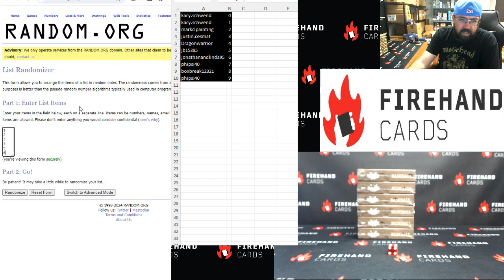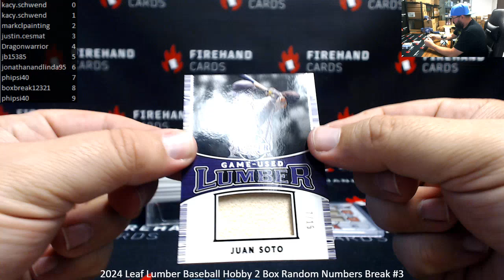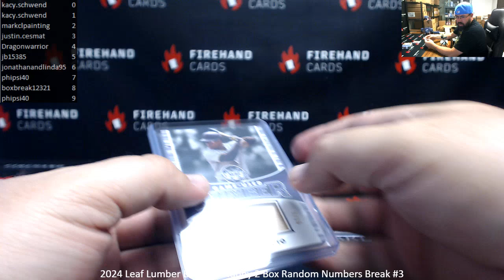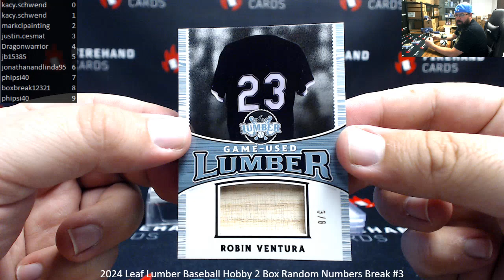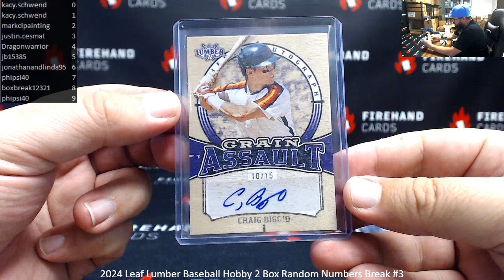6/29/2024 2024 Leaf Lumber Baseball Hobby 2 Box Random Numbers Break #3